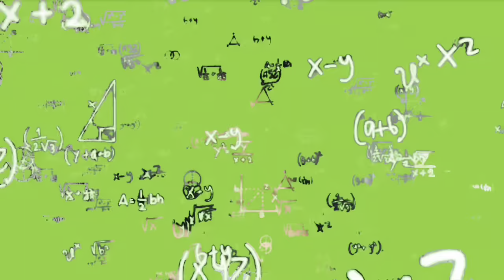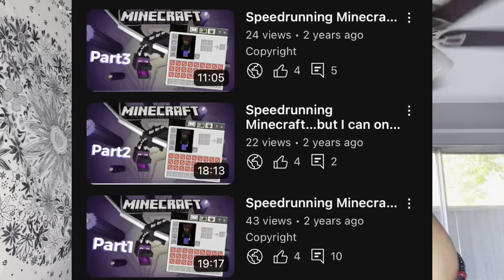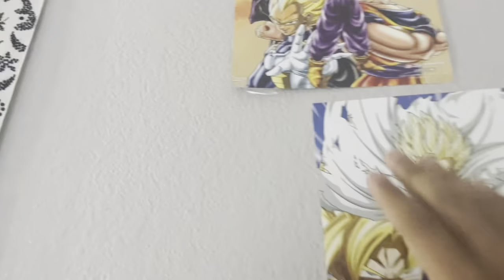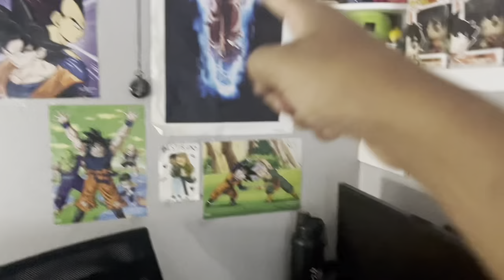Vlog#31 | Updates & Upcoming Vids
I’m back..or at least I’m trying to be. I talk about some upcoming vid/ideas including,
•Minecraft but I only have 5 inventory slots
•Second Dream Manhunt Animation

I also talk about how I want to do a Draw my Life vid eventually, and how I’m working on an American Anime

Shout out to my best friend Sam!
Her Channel: v  v  v